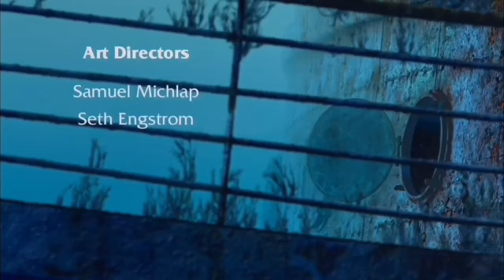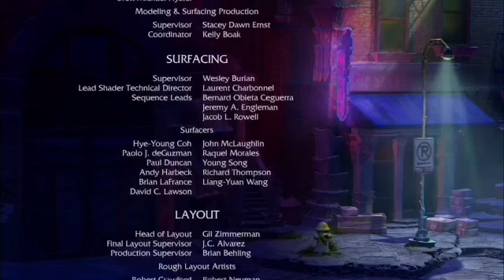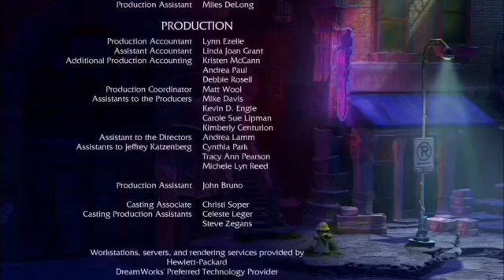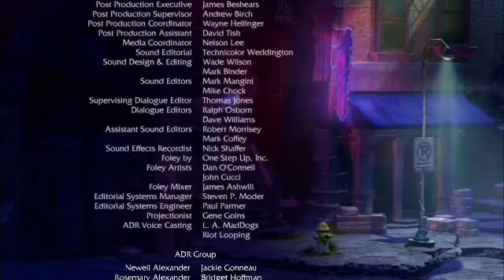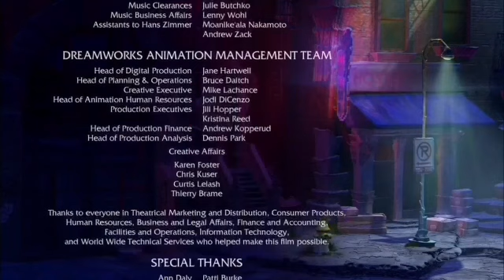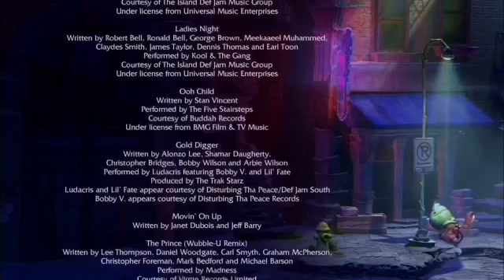shark tale credits end